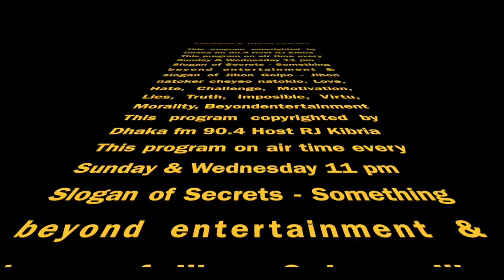SECRETS I Epi : 112 I RJ Kebria I Dhaka fm 90.4 I Shorifa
This show is responsible to disclose how people commit crimes and what the punishment they had to suffer for their misdoing, which comes from person’s own voice.The main beauty of this program is not only it presents us the crimes and criminals but also it tells us how a layman became criminal and what factors inspired them to turn into this dark path and eventually how and when they realized that they are in the wrong path.

The message to be received is to let make this world a better place by avoiding the same crimes committed by those people.